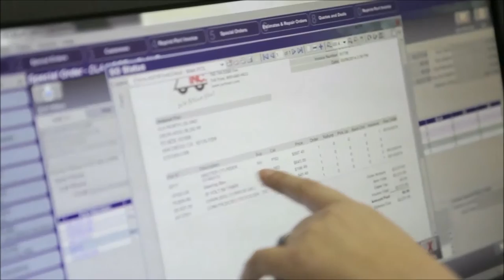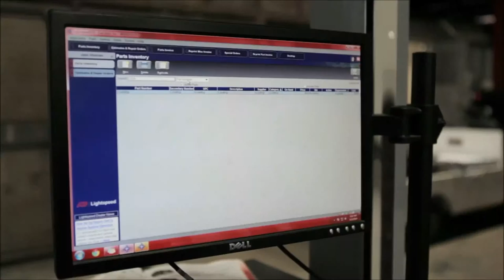Cart Mart Inc. Overview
Cart Mart's daily operations. See why we do things the way that we do. We sell, service, repair and rent golf carts and utility vehicles. Looking for something street legal? We have that too!